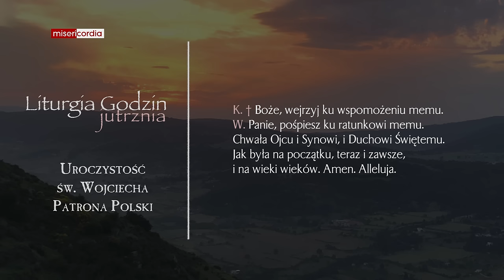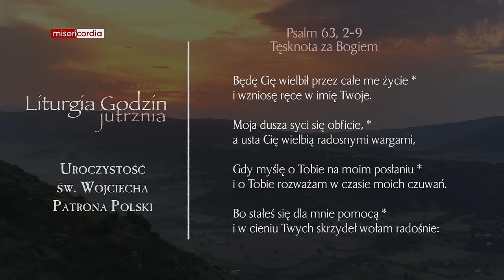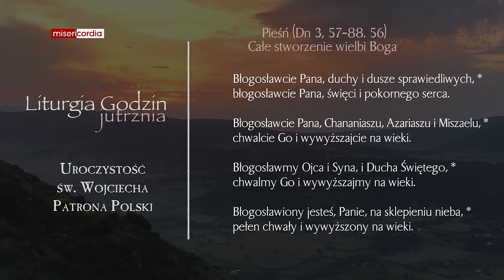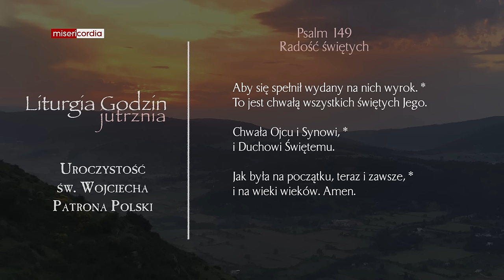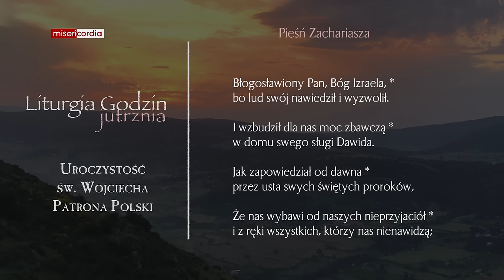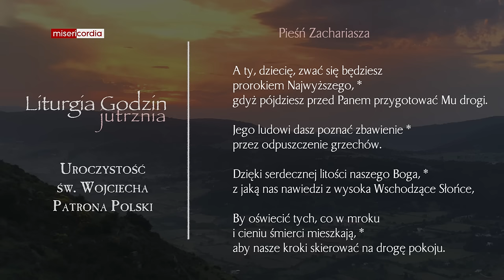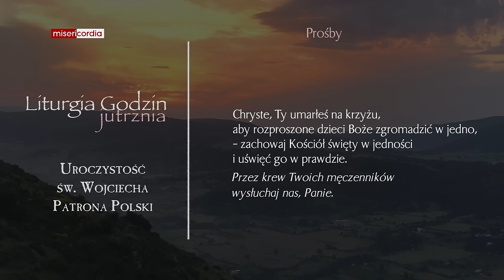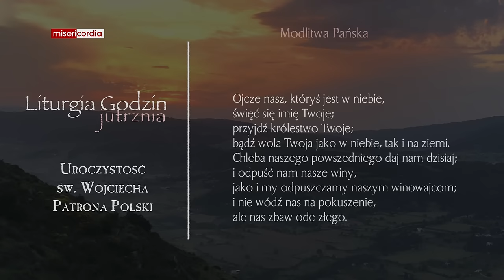Liturgia Godzin | Jutrznia | Uroczystość św. Wojciecha, Patrona Polski